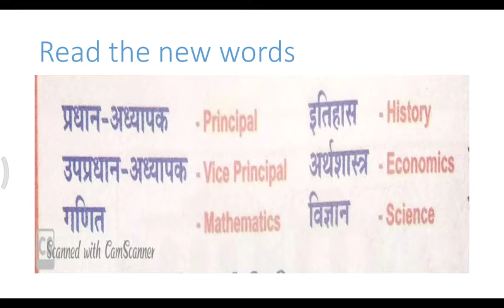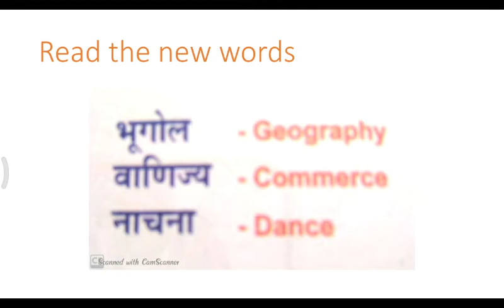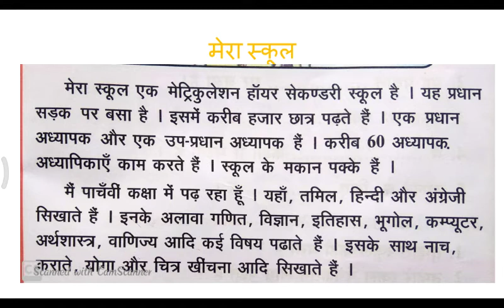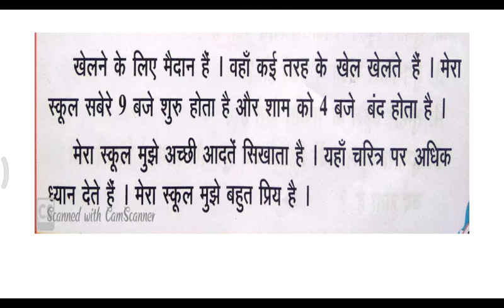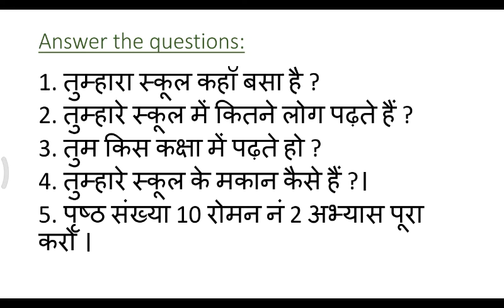Grade 5 Hindi (3L) Gnanasekaran ch:4 video